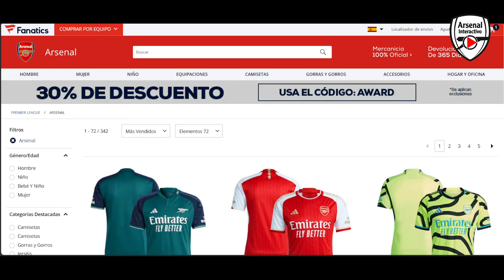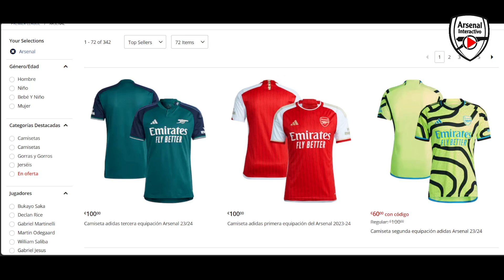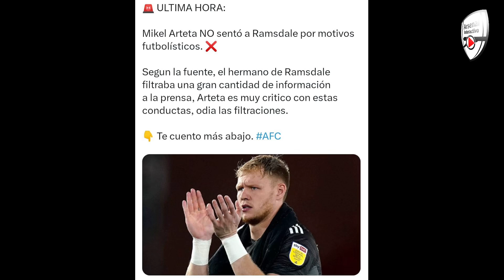¿RÚBEN NEVES o DOUGLAS LUIZ en enero? / Otra vergüenza de la PGMOL / Mienten sobre AARON RAMSDALE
El Arsenal está analizando sus posibles operaciones de enero, mientras la PGMOL sigue haciendo el ridículo con sus explicaciones.